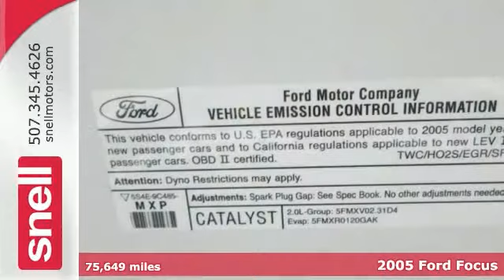2005 Ford Focus Mankato Benning, MN PR125940 - SOLD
Year: 2005
Make: Ford
Model: Focus
Engine: 4 Cyl. 2.0L
Color: Cloud 9 White
Mileage: 75649
Stock #: PR125940
Good Carfax!, No Paint Work - Ever!, And Non Smoker!. Simple switchgear is as easy as ABC. Levers and controls are a walk in the park to operate. Do you want it all, especially fantastic fuel economy? Well, with this charming-looking 2005 Ford Focus, you are going to get it.. New Car Test Drive said, ...The Ford Focus is inexpensive, stylish, practical and fun... It is nicely equipped with features such as Good Carfax!, No Paint Work - Ever!, Non Smoker!, 4 Speakers, AM/FM radio, Bumpers: body-color, CD player, Cloth Sport Bucket Seats, Driver door bin, Driver vanity mirror, Dual front impact airbags, Four wheel independent suspension, Front anti-roll bar, Front Bucket Seats, Occupant sensing airbag, Passenger door bin, Passenger vanity mirror, Power steering, Rear window defroster, Rear window wiper, and Split folding rear seat. This terrific Focus is the car with everything you'd expect from Ford, and THEN some. At Snell Motors we emphasize customer service during and after the sale!

Address:
50218309